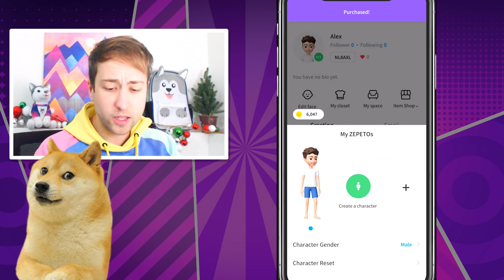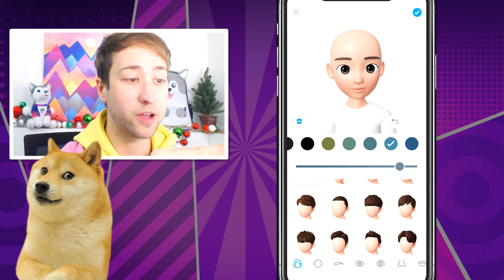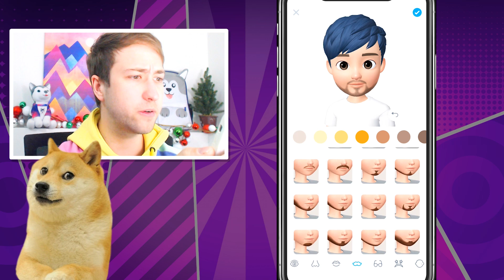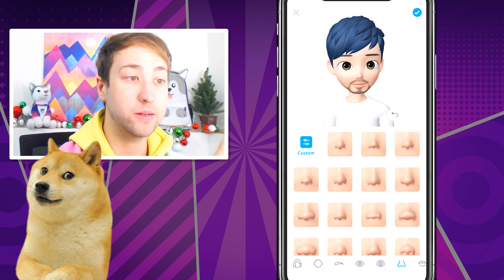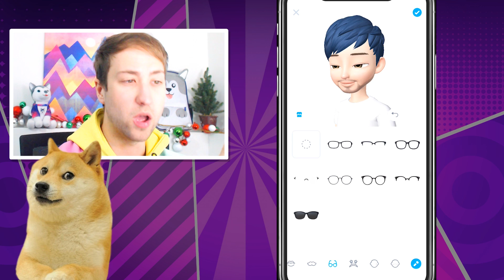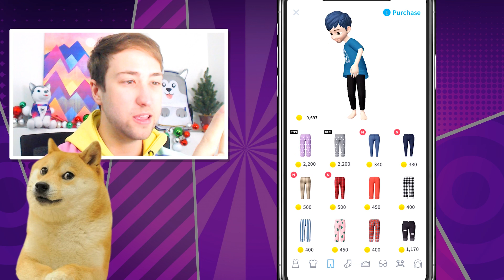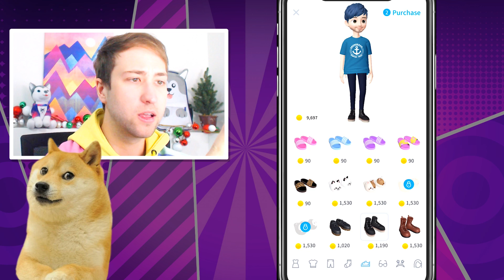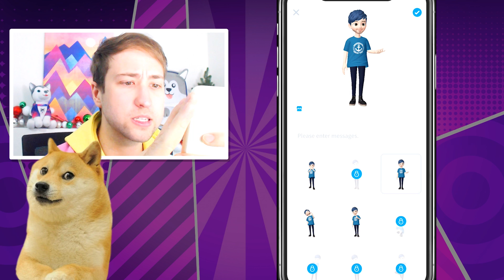YOUTUBER ZEPETO CHARACTERS!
In todays video Alex creates his very own Youtuber Zepeto Characters!